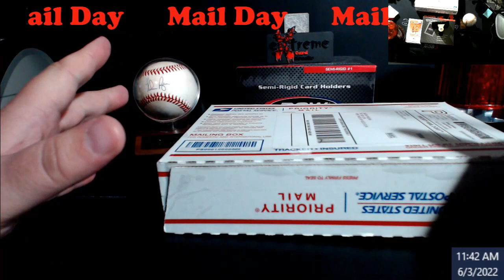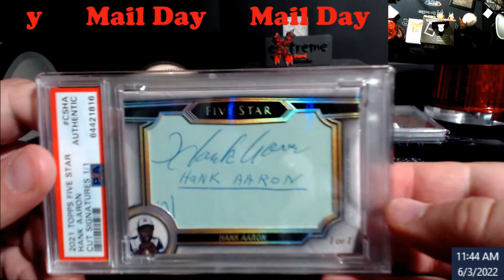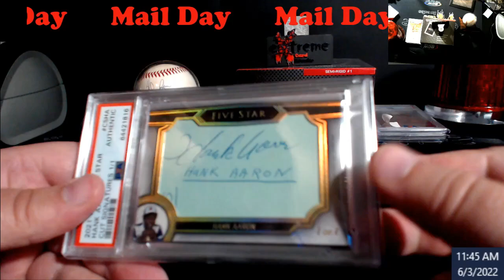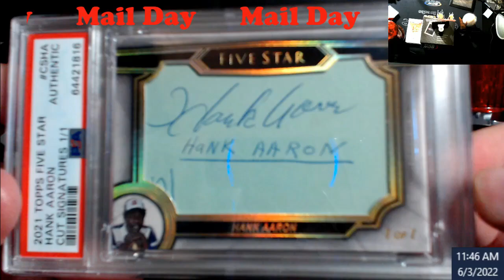Mail Day - A 1/1 Baseball Card That Will Not Be Leaving My Possession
1811 N Dixie Ave #104

Who do I collect:
Roberto Clemente
Michael Jordan
Nolan Ryan
Sidney Crosby
Vintage Cards